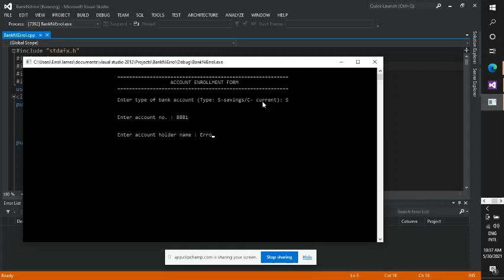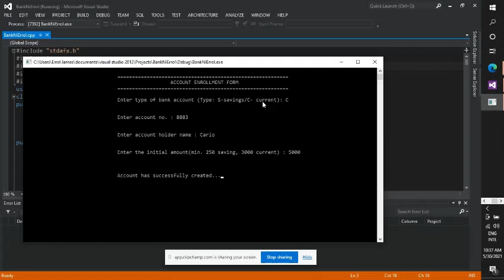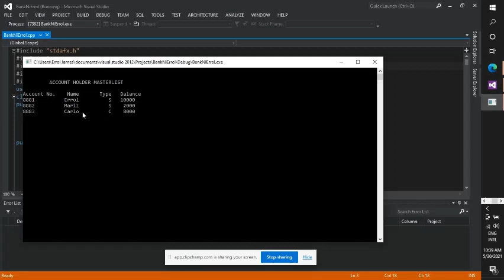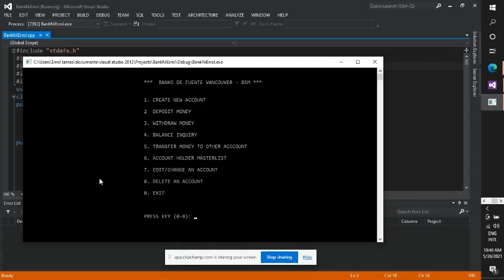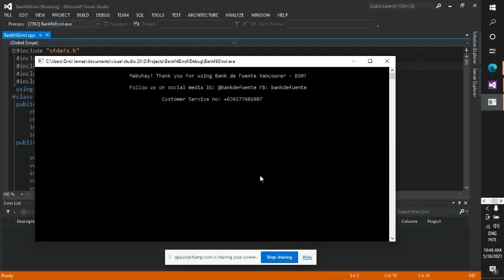Bank Management System C++ Project (Part 1) || Tagalog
This project covers some object-oriented programming concepts in C++ such as classes and objects, methods etc.

This Banking System can create accounts, deposit/withdraw, check balance, transfer money to other account, display record, change and delete accounts.

Key:
-Writing to file and reading from the file.
-pointer

Earn, Buy, Sell Crypto at Crypto.com Exchange
code: k6nvnu9d6r
Trade and Earn at Bingbon
invitational code: EUIXOW
Hi, I've been loving GCash so far, and was hoping you'd join me. I've shared PHP 70 worth of freebies for you to try it out